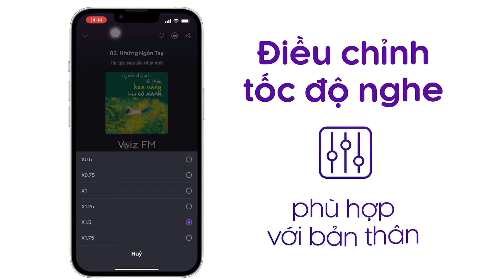Sách nói Hãy Đi Đặt Người Canh Gác - Harper Lee | Voiz FM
Nghe trọn nội dung sách nói Hãy Đi Đặt Người Canh Gác trên ứng dụng Voiz FM

Hãy Đi Đặt Người Canh Gác đặt ra những vấn đề phức tạp và khó hiểu hơn nhiều so với những bài học đơn thuần về cách làm người mà Atticus đã dạy cho Scout lúc còn bé.

Với nội dung cơ bản vẫn là về nạn phân biệt chủng tộc nhưng vấn đề tác giả đặt ra đã không còn đơn thuần là bài trừ nữa mà về cuộc chiến đòi quyền bình đẳng cho người da màu khi mà niềm tin của Jean Louise vào tượng đài công lý là bố cô bị lung lay dữ dội. Câu truyện có không ít những đoạn mà Harper Lee đặt ra những vấn đề về Tòa án tối cao, Hiến pháp và Tái chiến,..

Tại ứng dụng sách nói Voiz FM, sách nói Hãy Đi Đặt Người Canh Gác được đầu tư chất lượng âm thanh và thu âm chuyên nghiệp, tốt nhất để mang lại trải nghiệm nghe tuyệt vời cho bạn.

Cảm ơn bạn đã ủng hộ Voiz FM. Nếu bạn yêu thích sách nói Hãy Đi Đặt Người Canh Gác và các nội dung sách nói podcast khác, hãy đăng ký kênh để nhận thông báo về những nội dung mới nhất của Voiz FM channel nhé. Ngoài ra, bạn có thể nghe BẢN FULL ĐỘC QUYỀN hàng chục ngàn nội dung Chất lượng cao khác tại ứng dụng Voiz FM.